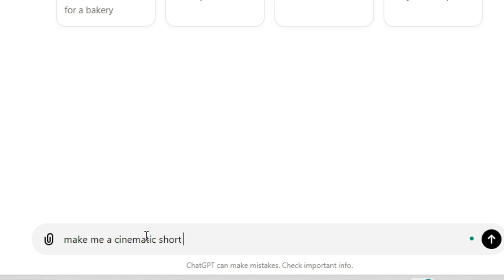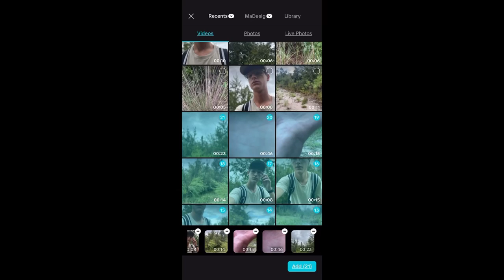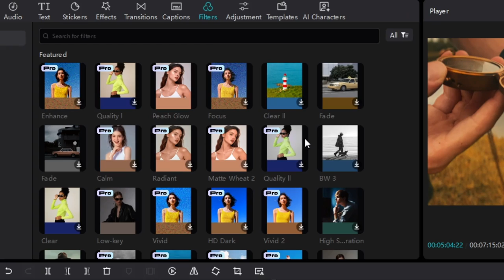I Made a Cinematic Film in 24 HOURS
Watch as I challenge myself to make a movie in just 24 hours using only my phone! Follow along as I document the entire process and see the end result of this creative experiment.